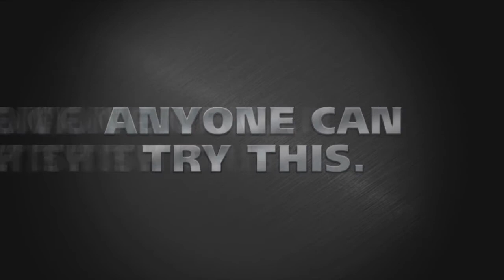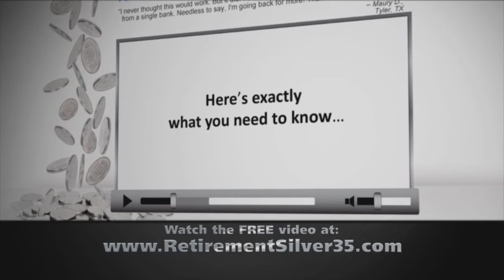Ralph Peters on the Kenyan Mall Shooting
Ralph Peters, Fox News Strategic Military Analyst and Author of, "Hell Or Richmond," joins Steve to discuss the Kenyan mall shooting.